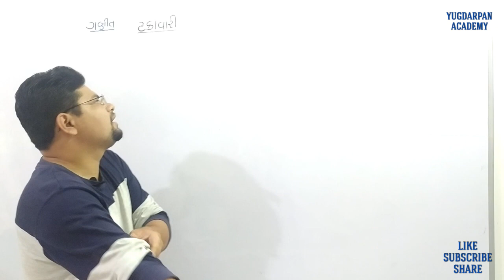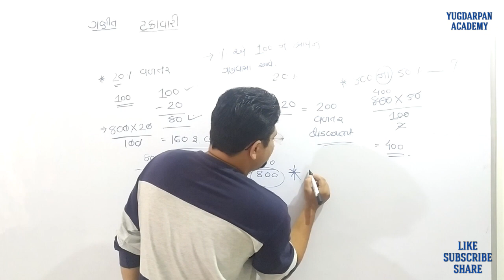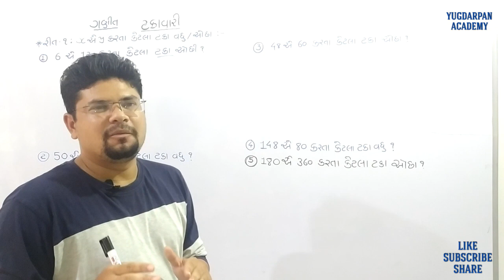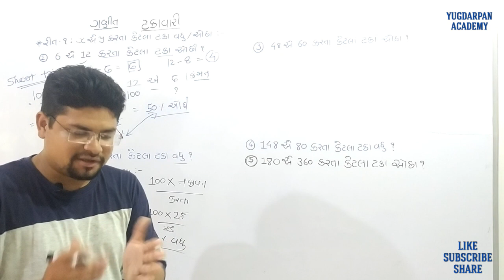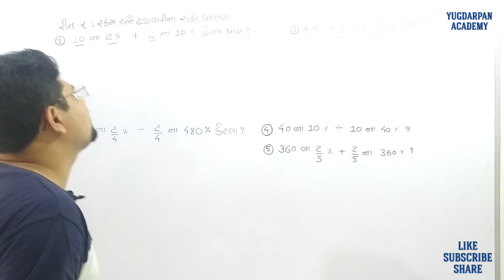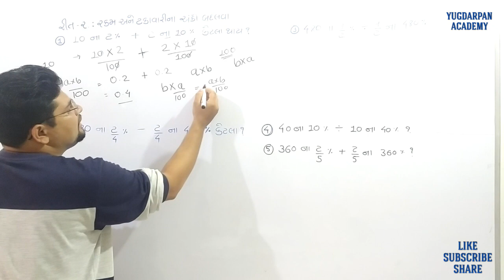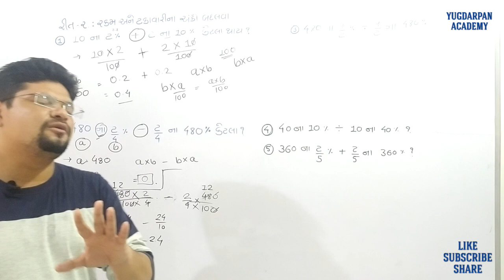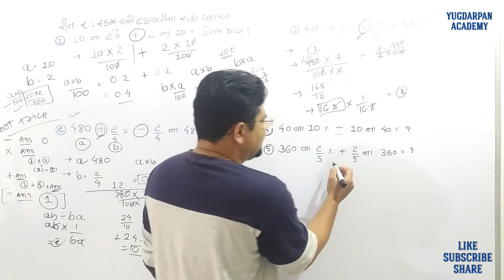ટકાવારી | ભાગ ૧ | ગણિત | Jignesh Sir | YugDarpan Academy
YugDarpan Academy, Junagadh

Direct links also available in channel About.